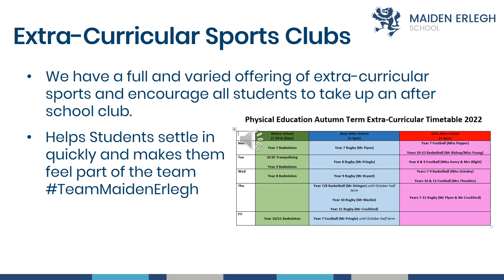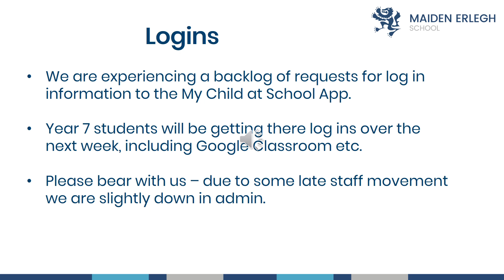Headteacher Update 09 09 22